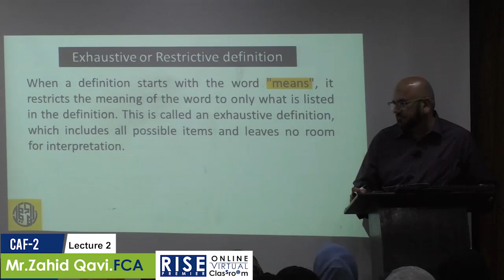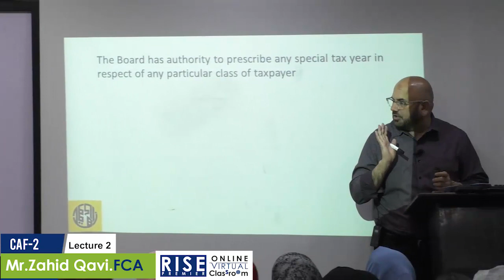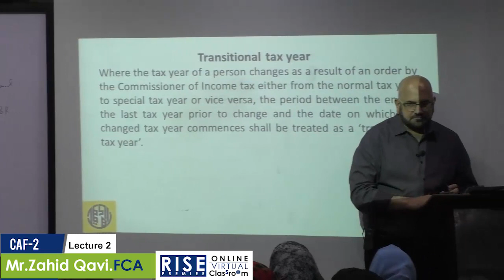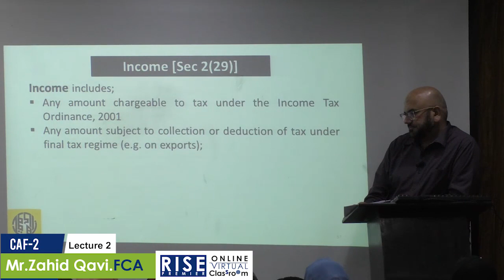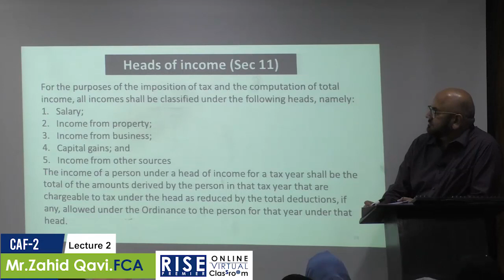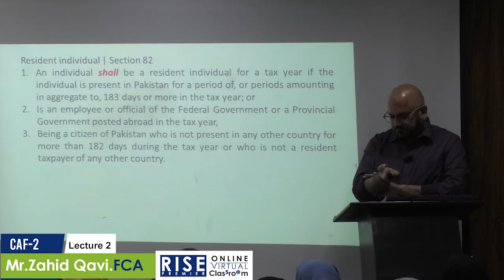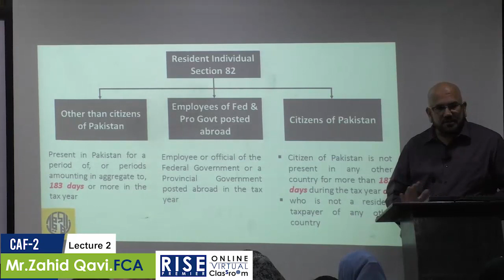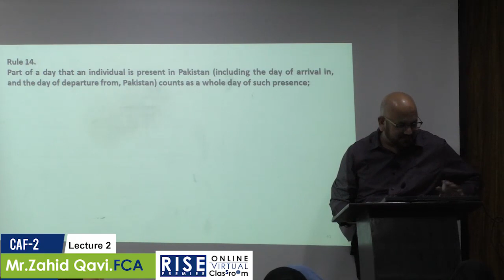CAF2 (TAX) Lecture 2 for Sep 2023 Attempt By Sir Zahid Qavi FCA